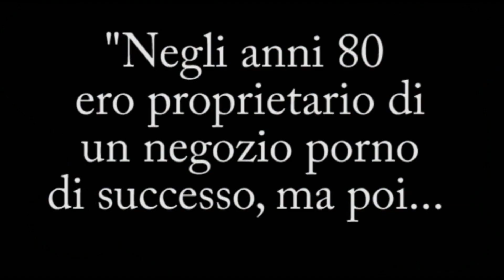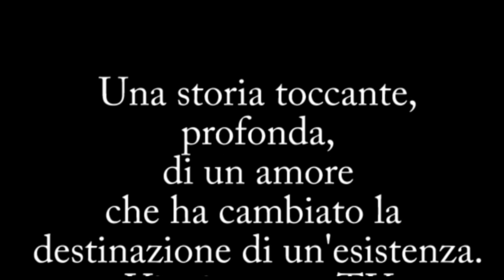spot della storia: Ero un venditore di successo, la mia merce: pornografia